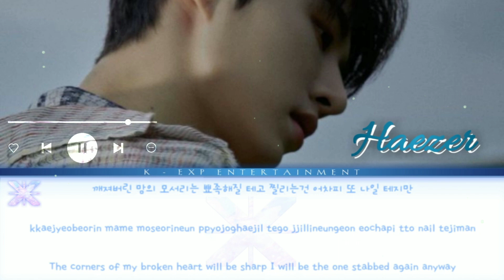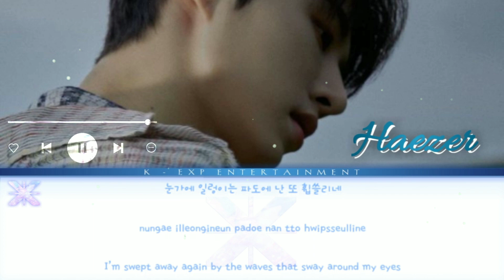ILLA ILLA - Haezer I6 (Original Song by Hanbin) || Solo Debut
𝐇i ! HAEZER imnida 〘 ! 〙⠀
This is my first solo cover on K - EXP , Please give any critics and suggestion so that i can make better.

         𝐄ditor 𝐂redits.
             . ⌗ Audio Production by Haezee Bellatrix 𖧷
             . ⌗ Vidio Production by WiNatri Bellatrix 𖧷
             . ⌗ Coordinator : K-EXProduction 𖧷

Hanbin - Illa Illa (Cover By Haezer)
            © K - EXP Entertainment